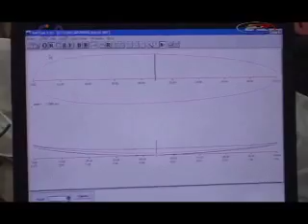Programa Conexão Tatuí surf circuito aberto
Programa de surf com Ricardo Tatuí, nesse programa você vai assistir a segunda parte da viagem de Tatuí a ilha de Itacare na bahia Brasil e também a segunda parte do filme da wetworks a fabrica de foguetes, com Ricardo Martins mostrando com se faz uma prancha de surfe e uma entrevista com o surfista Ricardo Martins, mostrando a sua fabrica de pranchas no Rio de Janeiro Brasil. Assista sem interrupções na Circuito Aberto TV end